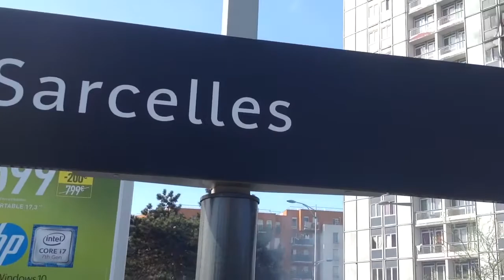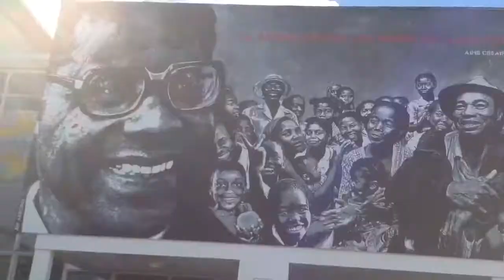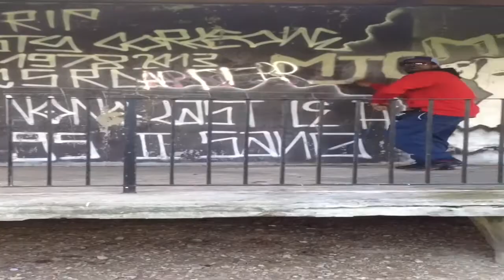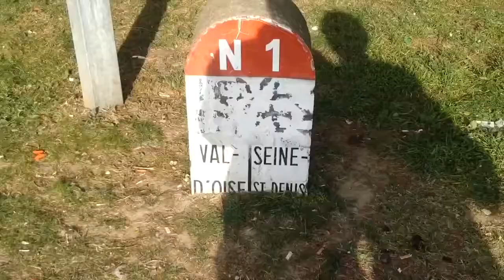ADTM Malox Welcome to Sarcelles